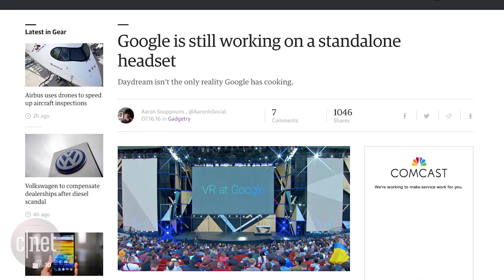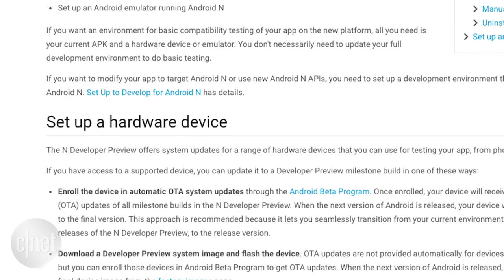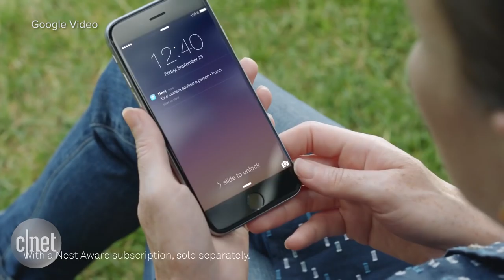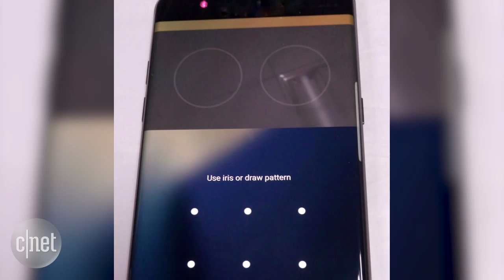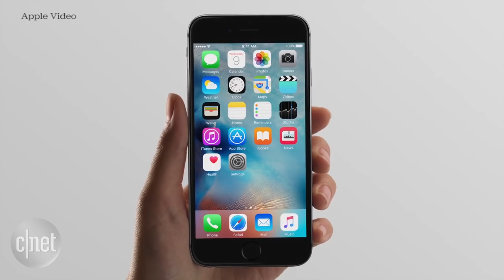Google's still working on a mixed VR/AR headset of its own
DayDream is an Android VR headset, but Goggle's working on something a lot bigger. Plus, the Note 7 Iris scanning feature is revealed before its August 2 reveal.